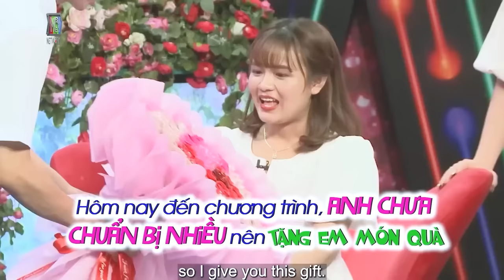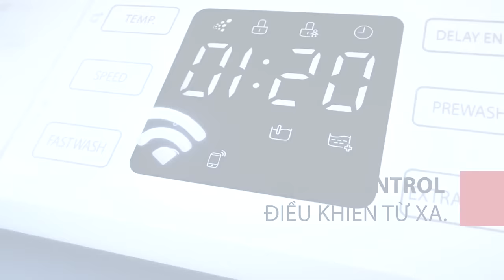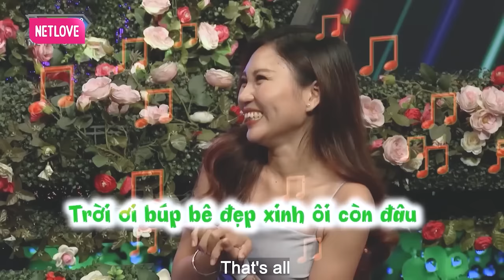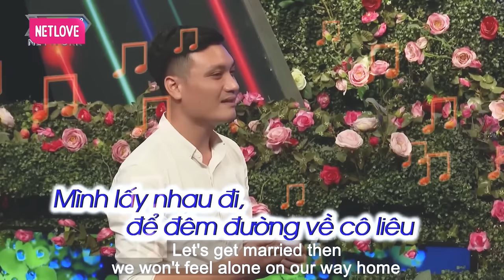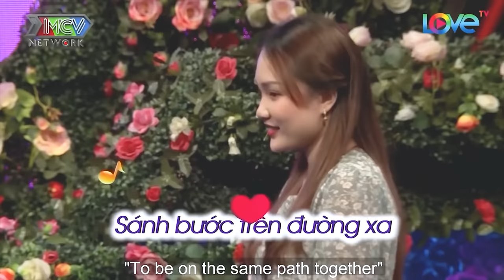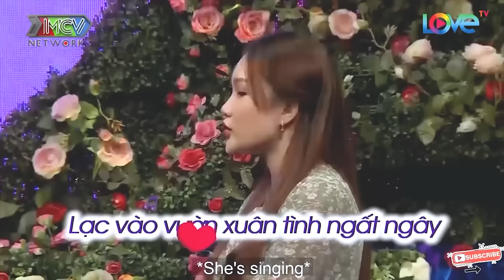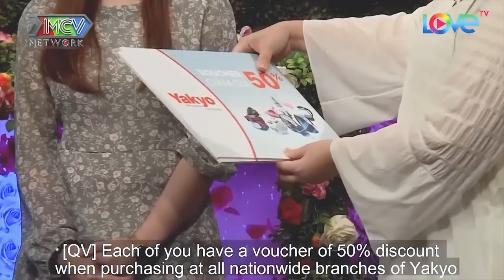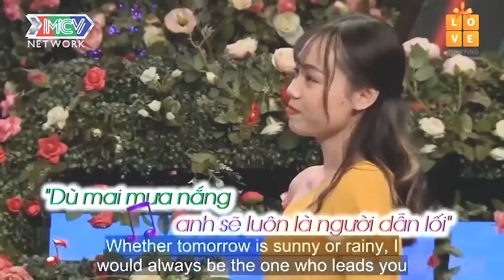Chàng trai chơi lớn tặng bó hoa làm băng tiền giá trị cực khủng | hẹn hò hay nhất